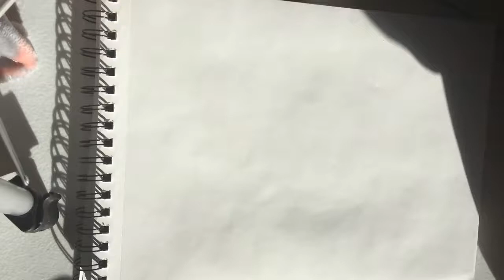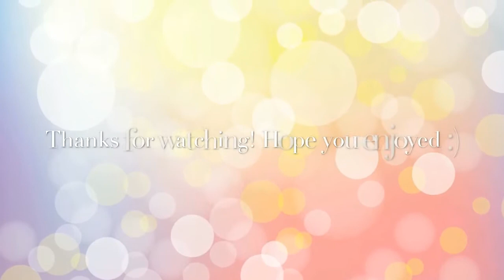Salena Gomez Time Lapse Drawing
I hope you liked the video and if you did give it a thumbs up :)  have a good day!